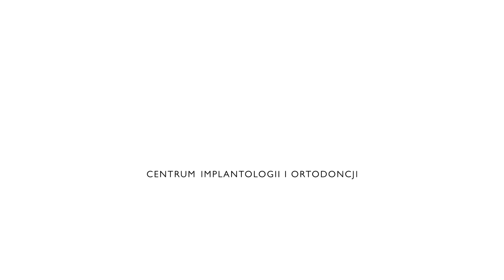Jerzy Połoński - opinia pacjenta z leczenia w Dentim Clinic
Pan Jerzy Połoński w wyjątkowy sposób opowiada dlaczego zdecydował się na leczenie w naszej klinice, dzieląc się jednocześnie swoimi wrażeniami z tegoż leczenia.

Zobacz co go urzekło w naszej klinice.

Marzysz o pieknych, zdrowych, białych zębach? Czy szukasz dobrego stomatologa, którego polecają zadowoleni pacjenci?

Zadzwoń i umów się na konsultacje z ekspertem stomatologii.

Umów się na KONSULTACJE już teraz:
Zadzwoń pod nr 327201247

Dentim Clinic
Centrum Implantologii i Ortodoncji
ul. Baildona 12/3, 40-115 Katowice